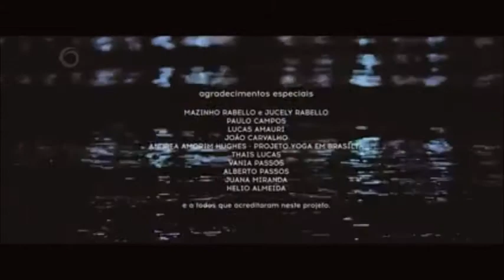Renato Russo apresenta Brasília a Capital do Rock